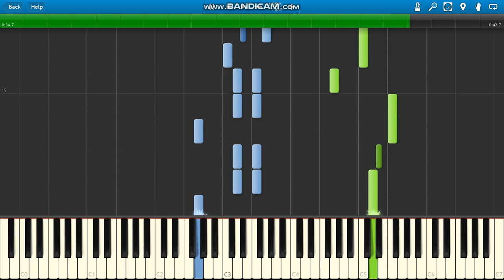Scary Stories to tell in the dark piano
Scary Stories to tell in the dark Sarah Bellows Music box (The Hearse Song) Music box piano.